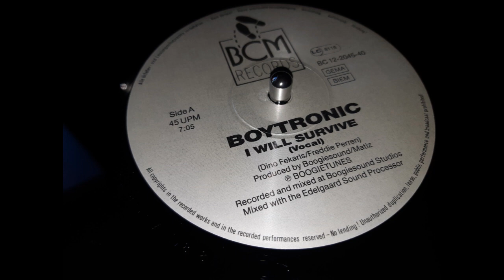Boytronic - I Will Survive ( Vocal ) (1987)